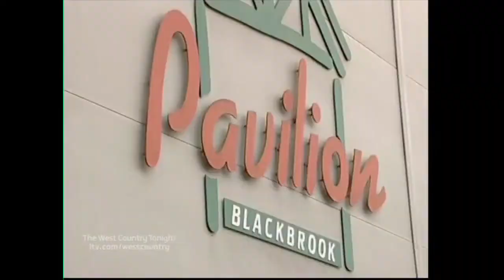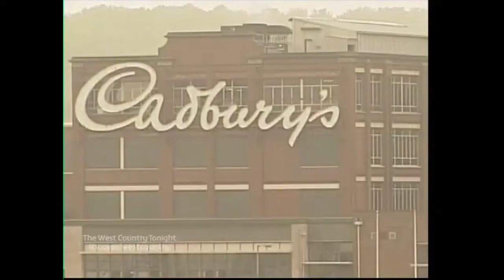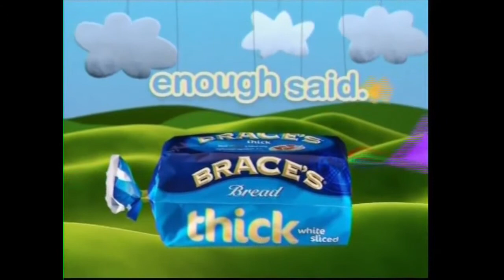ITV News The West Country Tonight late bulletin - Vanessa Cuddeford - Wednesday 26th May 2010